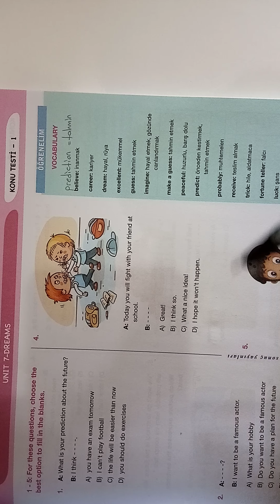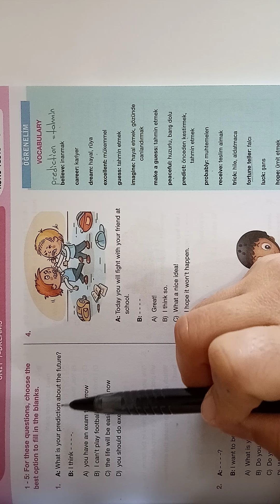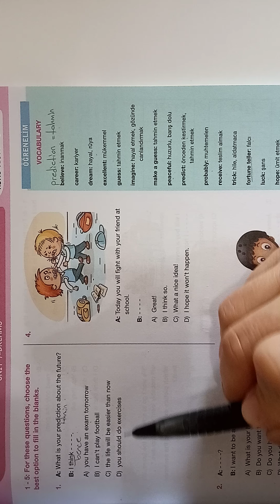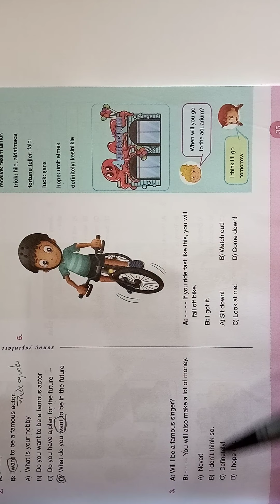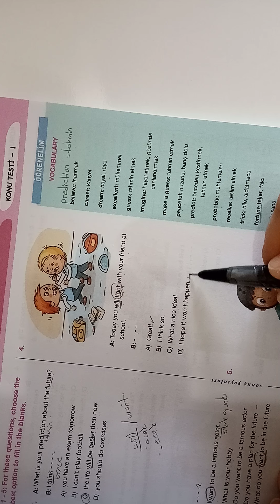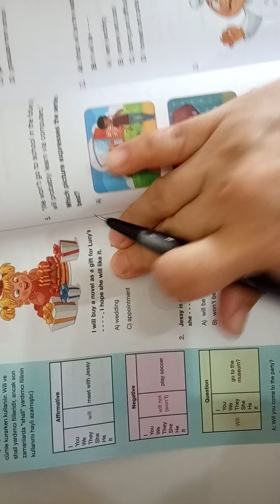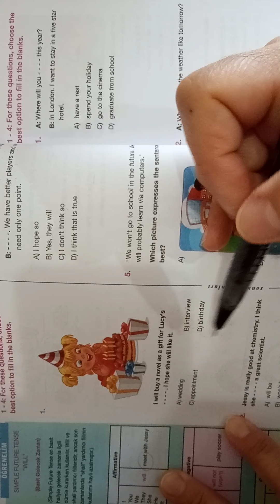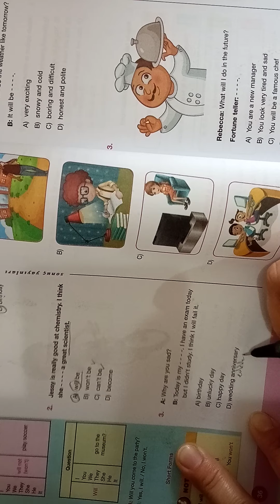7.SINIF İNGİLİZCE SORU ÇÖZÜMÜ (7.ünite-Dreams)18 MART